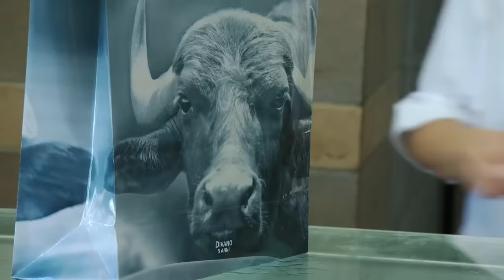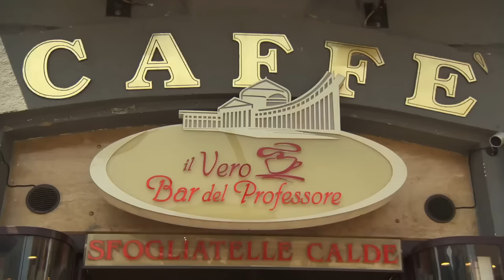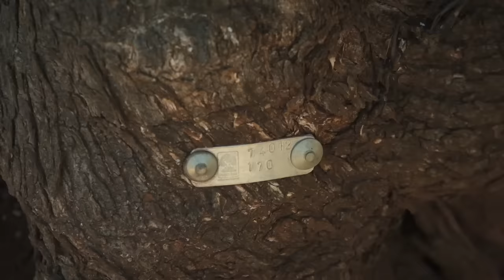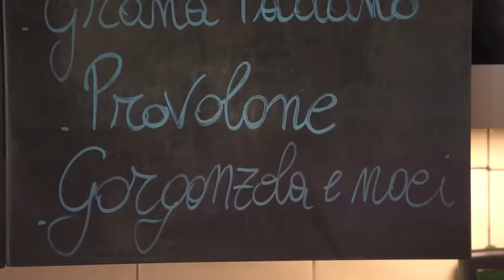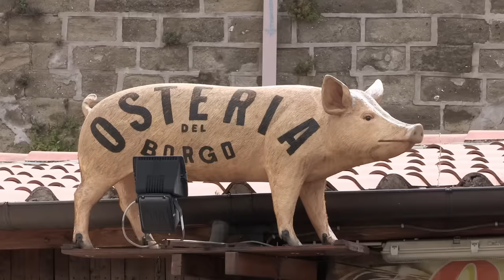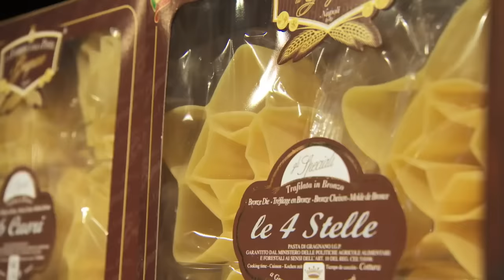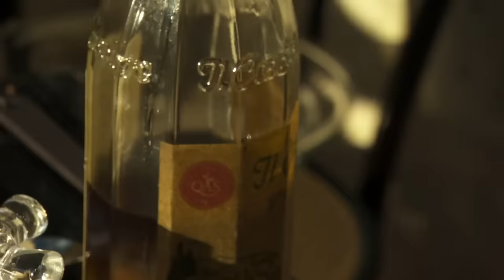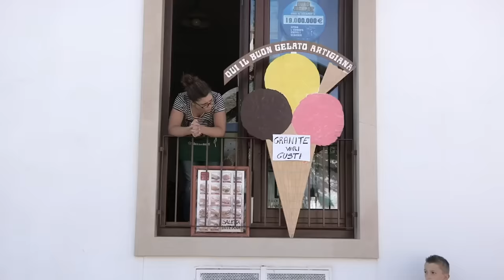Gino's Italian Escape - Full Series One | Our Taste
Chef Gino D'Acampo discovers the secrets of real Italian food as he undertakes a culinary journey around his native Italy.

00:00 - Ep.1 Amalfi
21:30 - Ep.2 Naples
43:39 - Ep.3 Bari
1:05:00 - Ep.4 Rome
1:26:11 - Ep.5 Gragano
1:47:24 - Ep.6 Matera

Gino's Italian Escape | Season 1 | Episode 1-6
First Broadcast: 2013